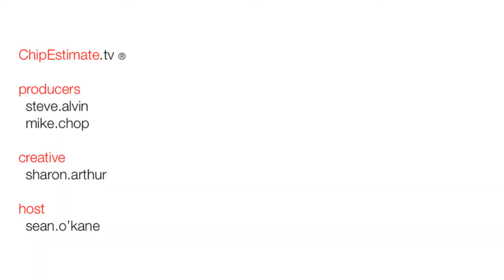ChipEstimate.TV: ARM TechCon 2010: ARM TechCon promo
ChipEstimate.TV interview of Ian Ferguson, Director, Enterprise and Embedded Solutions at ARM

For more information about ARM or to access the ARM IP Catalog go